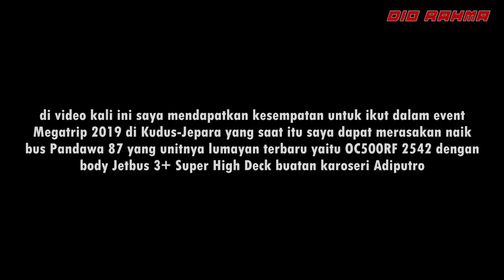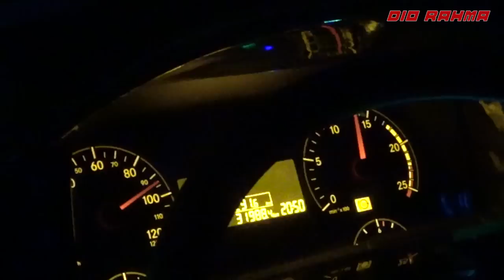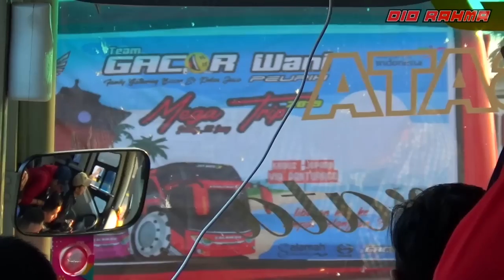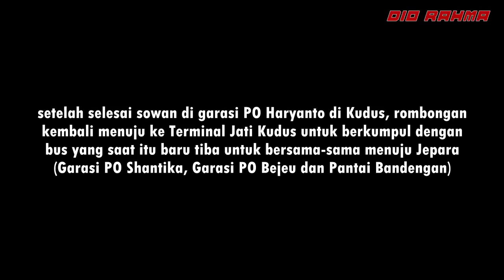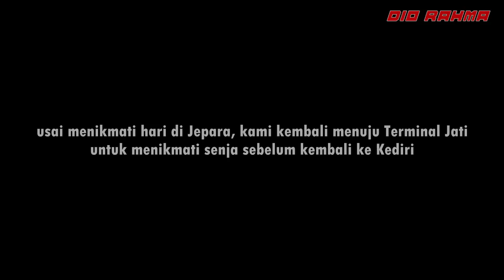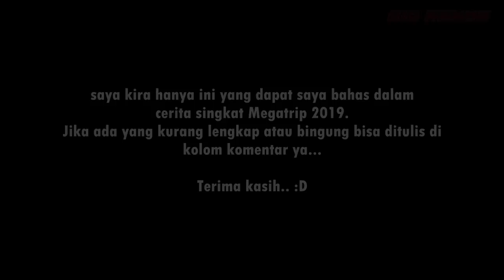Cerita singkat Squad Tahu Anget dalam Mega Trip 2019 to Kudus - Jepara